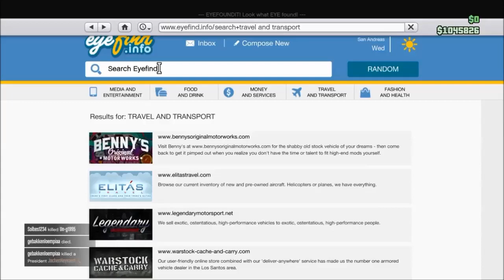Gamer Burps 34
Playlist with videos used